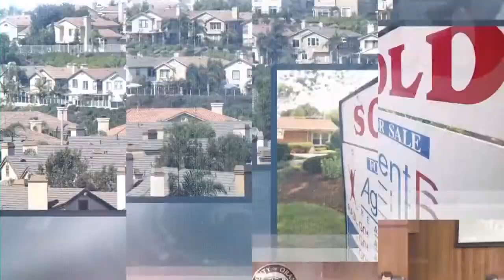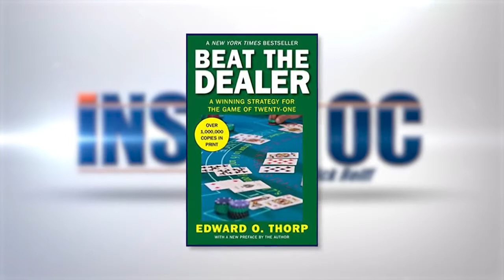Forex Trading Millionaire & Lifestyle Ed Thorpe Make Money Lessons for beginners